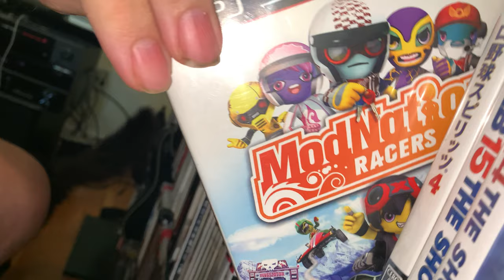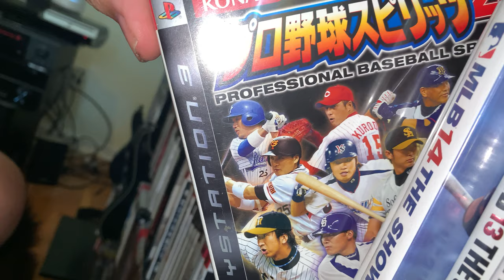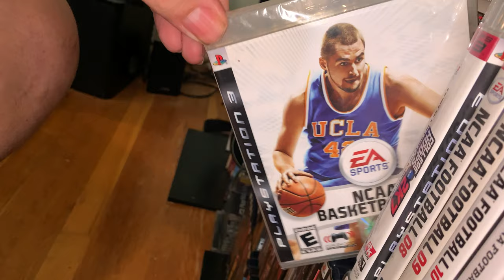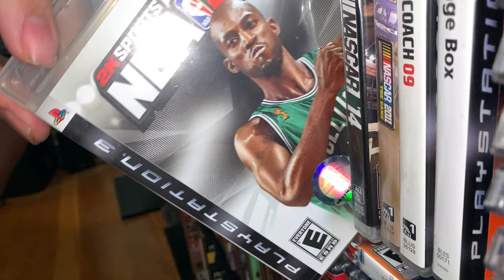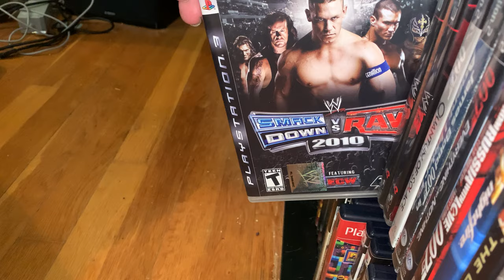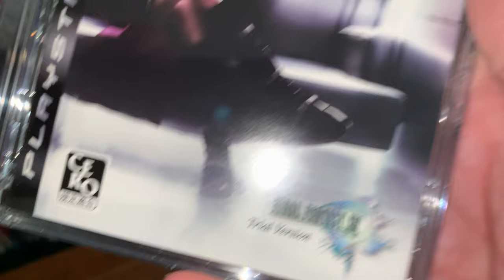PlayStation 3 collection so far